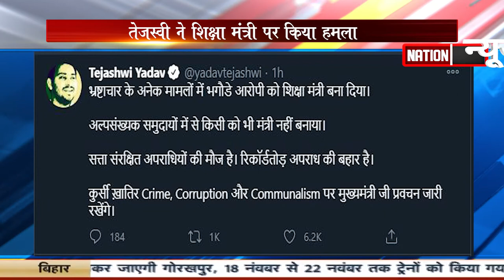तेजस्वी का नीतीश पर तंज, कहा-बिहार में रिकॉर्ड तोड़ बहार है फिर भी प्रवचन जारी है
thanx